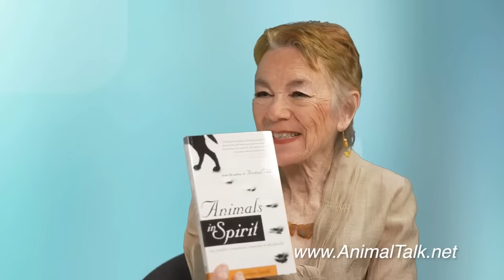Close-Up Television Spotlights Penelope Smith Animal Talk Animal Communication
Jim Masters is an award-winning TV & radio personality and nationally recognizable through his work with PBS. He brings his wealth of experience, deep understanding, and camaraderie to this engaging interview with Penelope Smith, one of the most highly regarded animal communicators in the world. Penelope has done groundbreaking teaching about animal communication since the 1970s and has helped launched the careers of animal communicators worldwide.

This television appearance covers how telepathic communication works with many riveting examples. It highlights how you can uncover your own ability to communicate with animals.  Great for newcomers to the subject and with insights for all.

Penelope is also the author of Animal Talk: Interspecies Telepathic Communication, and When Animals Speak: Techniques for Bonding with Animal Companions, and Animals in Spirit: Our Faithful Companions Transition to the Afterlife.

From the interview:
“My work as animal communicator is about communicating with animals telepathically, both living and those who have crossed over, so I can convey their thoughts, feelings, and emotions to their people to bring more understanding and resolve problems. This two-way communication creates positive changes in animal behavior and an even stronger more loving connection and understanding between you and your animal friends. Animals generally do not lose awareness of their spiritual nature as humans often do. With their innate wisdom, they have so much to teach us."

“Although many animals have been traumatized from abusive situations and need time to heal, unlike humans they don’t dwell on the past. They will say ‘that happened but now I’m here with you, so let's go for a walk and have fun.’ They're comical, joyful, and keep us energized.”

CHAPTERS
00:00 Introduction
2:40 Defining Telepathic Communication with Animals
4:12 Animal Communication in Childhood
7:00 Life Vision & Direction
7:25 Start of Animal Counseling
10:40 Starting to Teach People How in the 1970s
11:30 Steps to Learn Animal Communication in Animal Talk
12:28 Opening to Feeling vs Thinking
12:52 Learning from Animals as Teachers
13:20 A Natural Ability
13:45 How Penelope developed her animal communication ability
15:00 Why some People Struggle to Learn and Others Do Not
20:15 What Happens When You Discover  the Telepathic Connection
21:20 Can Animals Be Resistant to Communication?
25:00 Greatest Lesson Learned from Animals and Their Support
27:30 How this Helps Animals and Humans
30:40 Communicating with Scary Animals
40:36 Out of Human Socialization and Soul to Soul Communication
45:05 What's in the Books and How They Can Help you Learn
54:42 Animal Communication Course Recordings
58:00 Benefits for People in Communicating with Animals
59:30 Transformations in Animals
1:02 How Long to Rediscover Ability to Communicate with Animals
1:05 Working with Rescued Animals
1:09 Continued Joy in Discovery with Animals - Storybookland
1:12 Walking the Journey with Animals in Love and Respect
1:17 Restoring Heart and Soul for All